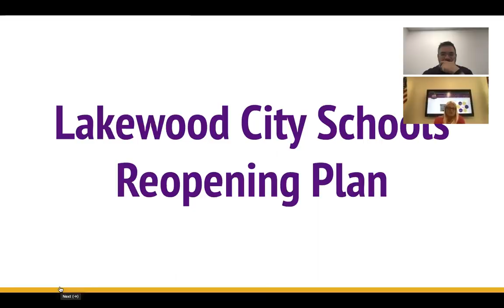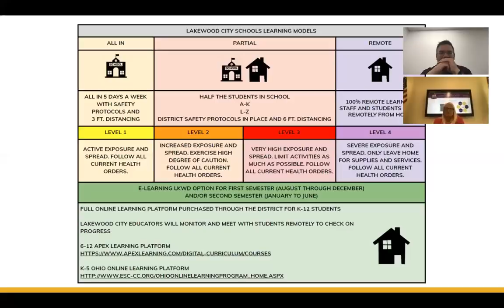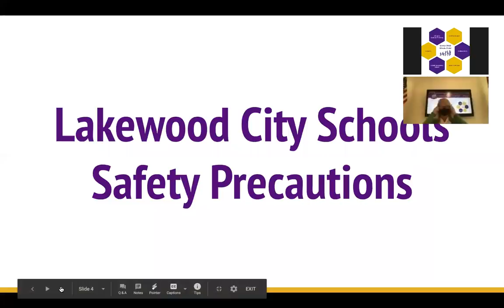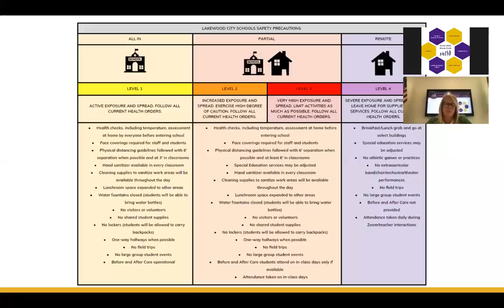Lakewood City Schools Reopening Plan 2020-2021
The following video will describe the reopening of the Lakewood City Schools for the 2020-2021 school year as it pertains to dealing with the COVID-19 pandemic. For more information please visit our Reopening 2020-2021 website located